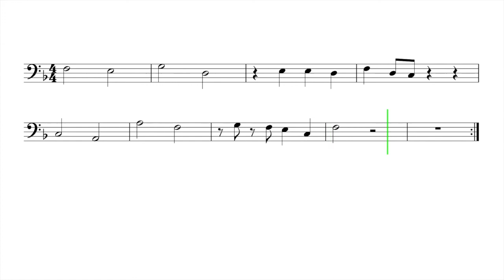Let's Play "Bye, Bye Birdie" - Trombone, Bassoon, Baritone B.C.